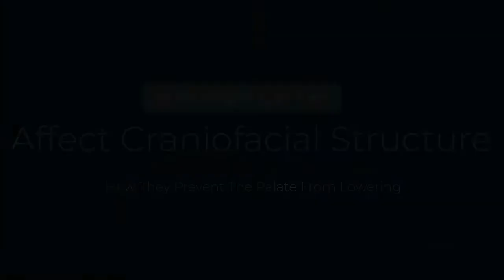How Upper Lip Ties Affect Craniofacial Structure and Prevent The Palate From Lowering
In this video, Daniel Lopez, D.O. from Osteopathic Integrative Medicine explains how upper lip ties affect craniofacial structure beyond just affecting gaps between the front teeth. In it he discusses how the upper lip ties produce a compression at the intermaxillary suture making the lowering of the palate more difficult.

Because of this, releasing a tongue tie with the intention of contacting and lowering a high, narrow palate also needs to the have the upper lip tie released for optimal results.

Tongue related professionals: Check out the Continuous Tongue course to learn more about the tongue and airway and how it all connects to the rest of the body.